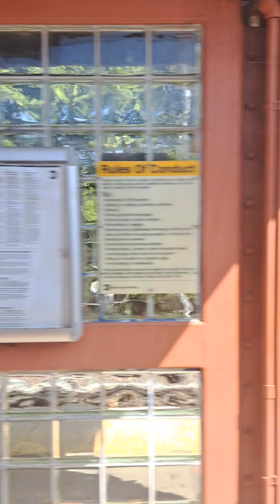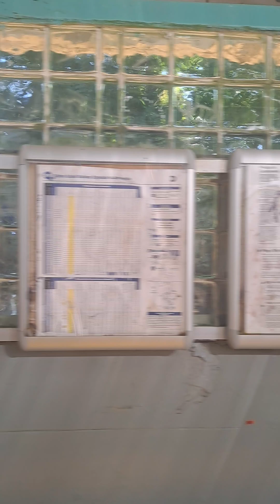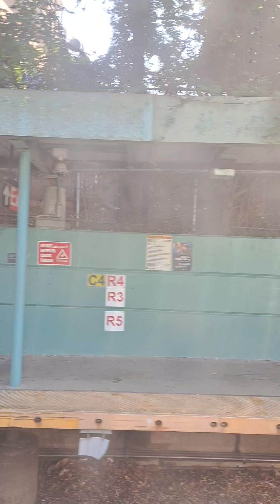R44 SIR train full ride St George to Tottenville